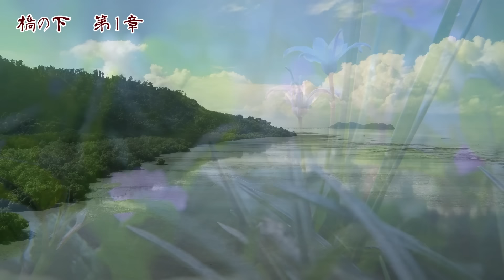【朗読】橋の下 山本周五郎 読み手アリア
山本周五郎を読むアリアチャンネルへようこそ！いつもご視聴いただきありがとうございます。癒しの朗読屋アリアです。今回は、山本周五郎作「橋の下」です。昭和３３年５５歳の作品です。おやすみ前のひと時に、睡眠導入、読み聞かせ、作業用BGMにおすすめです。

00:00:00 - イントロ
00:00:23 -  第1章
00:10:59 -  第2章
00:22:23 -  第3章
00:33:40 -  第4章
00:45:07 -  第5章
00:53:32 - エンディング

この作品には、今日からみれば不適切と受け取られる可能性のある表現がみられます。このチャンネルではそのままの形で作品を公開します。

【音楽】
  MotionElements音楽素材より
【動画】美しい動画と一緒にお楽しみください。